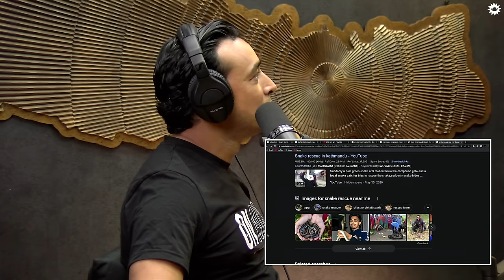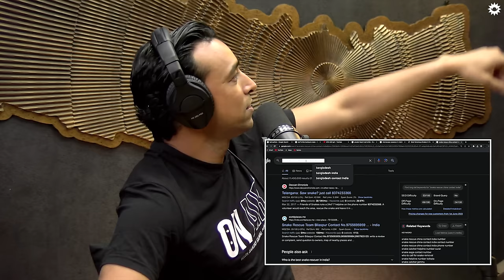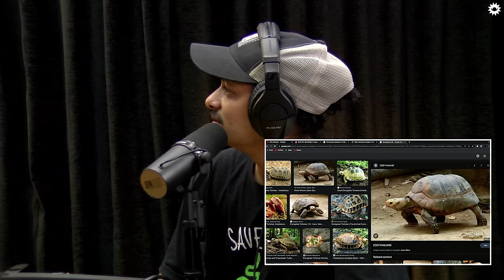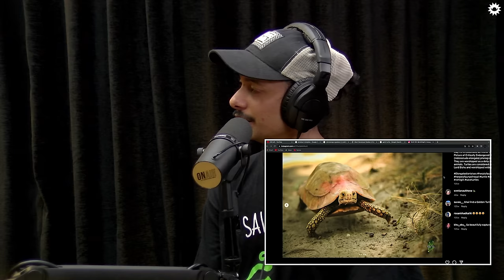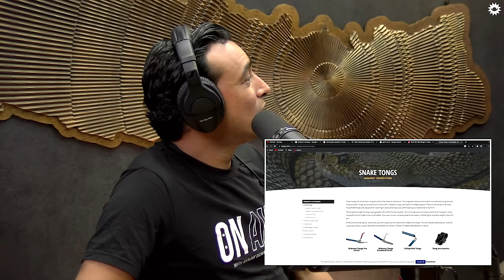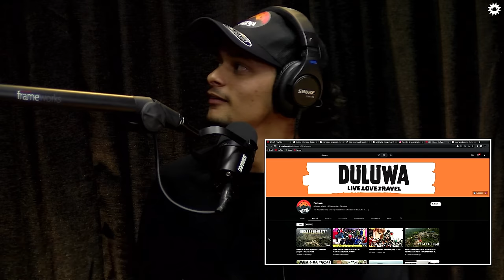On Air With Sanjay #318 - Rohit Giri And Roshan Giri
Rohit Giri and Roshan Giri are snake rescuers, and conservationists. They have rescued various venomous snakes such as the King Cobra, Green Pit Viper and more.